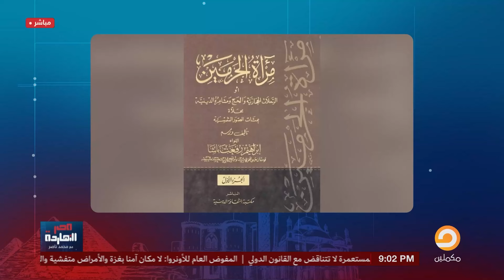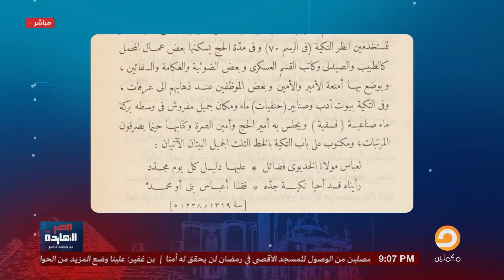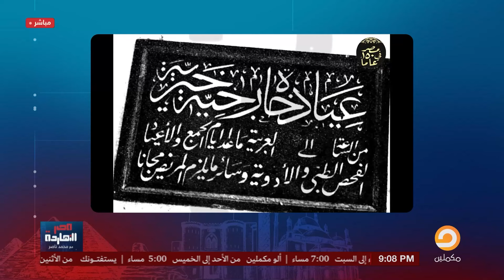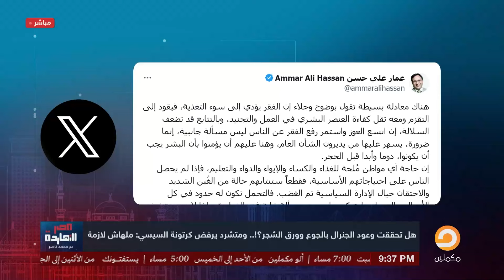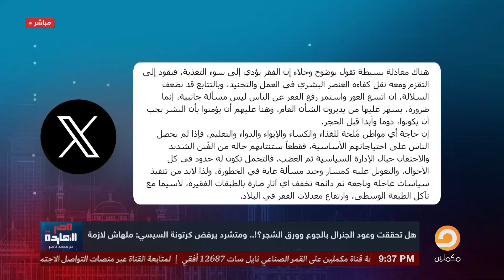من التكية المصرية إلى صدقة بن سلمان..في عهد السيسي الجعان بقينا بنشحت اللحمة من السعودية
من التكية المصرية إلى صدقة الحجاج ..في عهد السيسي الجعان بقينا بنشحت اللحمة من السعودية

لقاء مؤثر مع طبيب مصري خرج من غـ/زة بعد 15 يوم .. روايات ومشاهد لا يمكن تخيلها
تشرفني متابعتكم على المنصات الأخرى